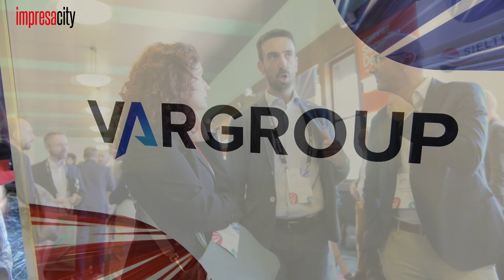Servono nuove soluzioni, nuove idee di sicurezza, Var Group e il canale da record con Fortinet...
Michele Barbiero, Alliance Manager Security, Var Group racconta, nel corso dei Fortinet Decurity Day, il senso di una collaborazione di eccellenza per le imprese e per il territorio